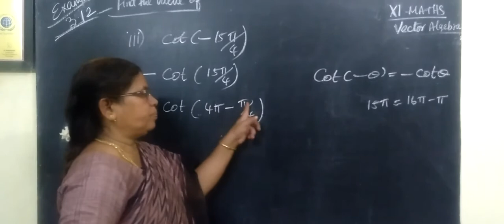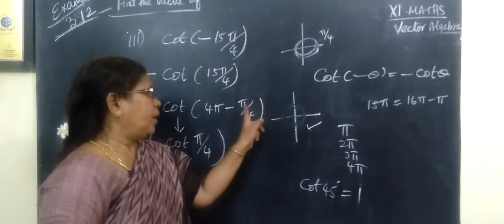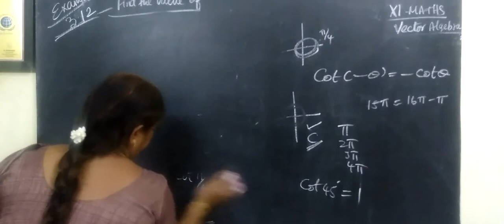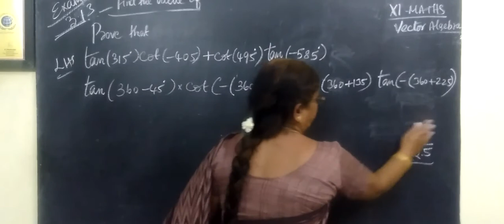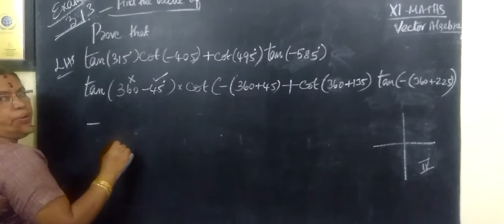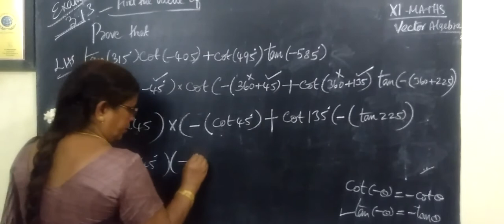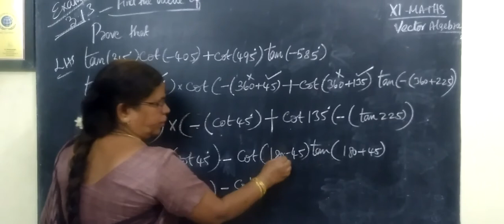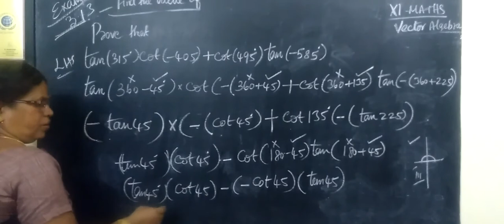11-M [Exle-3.12-iii and 3.13 ] முக்கோணவியல்-Trigonometry # Gomathi maths_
11-M [Exle-3.12-iii and 3.13 ] முக்கோணவியல்-Trigonometry # Gomathi maths__x264